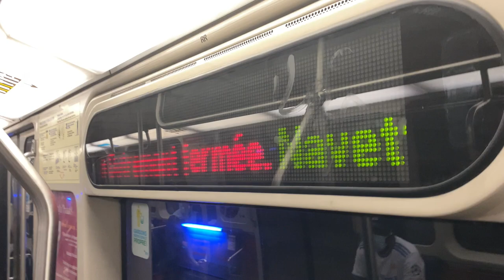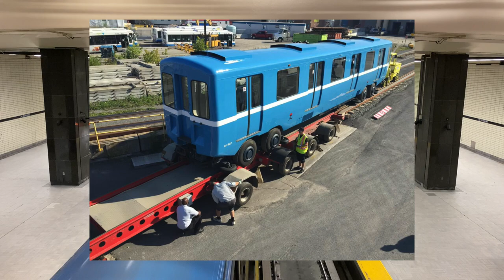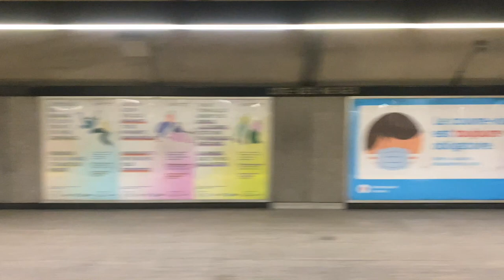Documentary/History: The STM | Montreal QC, Canada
Hey Guys, Here is the next installment to the History/Documentary Series. it is on the STM or the Montreal Metro. The Montreal metro or STM dates all the way back to the 1960s. The original lines opened on October 14, 1966 and was the second subway system, in all of Canada. The system has seen several extensions throughout the decades. The rolling stock has changed a lot too, the MR-63s are the longest running Subway cars in all of North America. Running from 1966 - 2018.